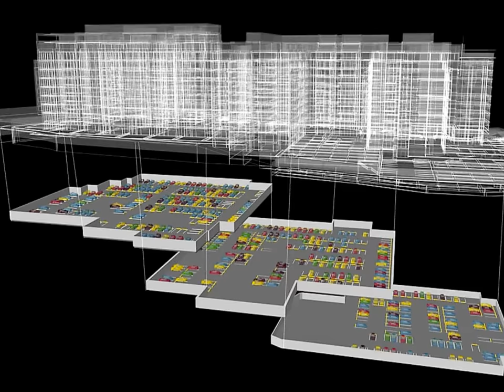اقامة رائعة باولاد فايت LES PINS RESIDENCY IN ALGIERS